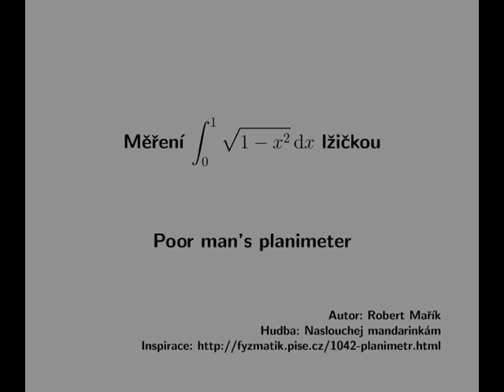Astonishing evaluation of definite integral through kitchen spoon (English subtitles)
The video shows spoon as a variant of Prytz hatchet planimeter. This "planimeter" is used to evaluate certain definite integral. The music is due to pleasant young band from Brno, Naslouchej mandarinkam. In Czech language with English subtitles. For explanation see also

You may switch English subtitles on.